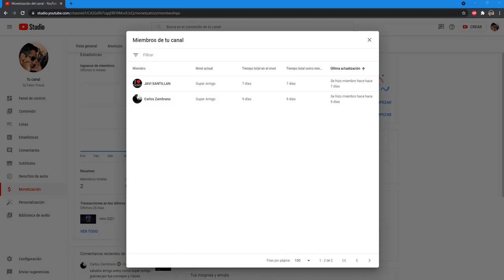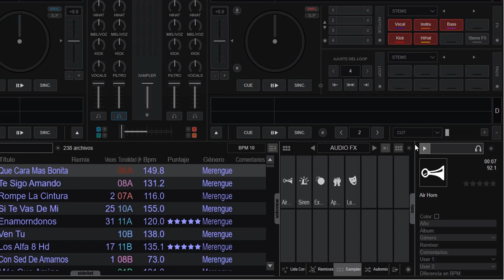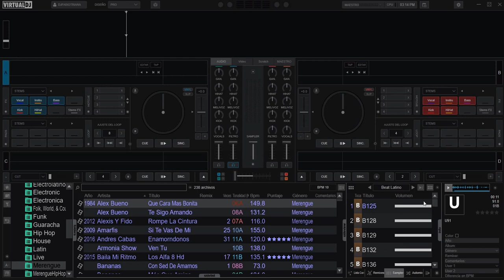acceder al editor de sampler mas rápido